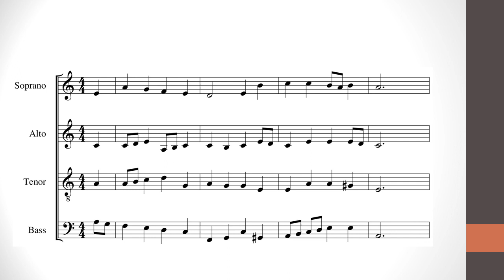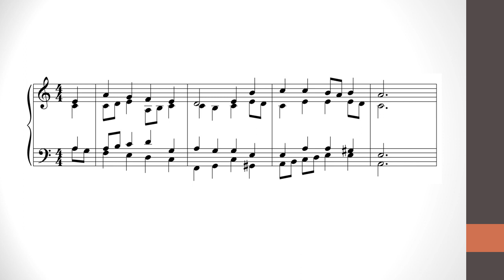Four Part Harmony: Open & Short Scores (Lesson 1.3)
Samples from the online course "Four-Part Harmony" by award-winning composer Jonathan Peters.

The paperback and e-book versions are available